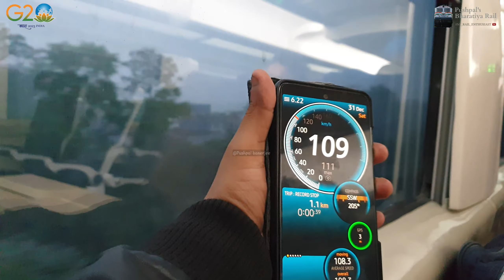Night Train Journey in VANDE BHARAT EXPRESS (02202)NEW JALPAIGURI (SILIGURI) to HOWRAH..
Hello @Pushpalbanerjee

How I did this journey? Wanna know?

1st of all
Eastern Railway invited us for the Vande Bharat Express Inauguration (Journey). When the train was about to reach NJP, we asked the officials of Eastern Railway whether the train will go back to HWH as a empty train or it will take us to HWH too. So after reaching NJP, Vande Bharat Express took a halt of 30 mints & after that it departed from there and we came back to HWH by next day morning. It happened just because of the commercial run date was on 1st January 2023. All thanks to the Officials of Eastern Railway.